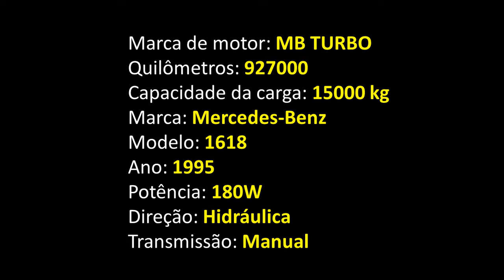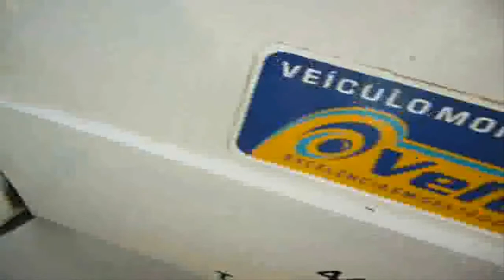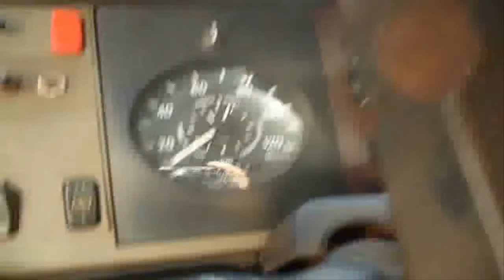MB 1618 Truck Caçamba - Ano 1995 === VENDIDO ===